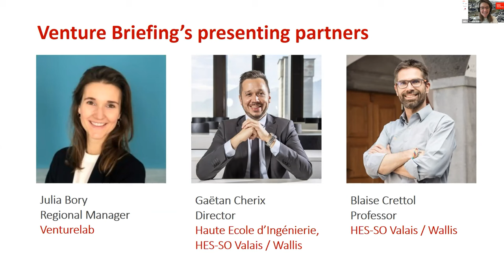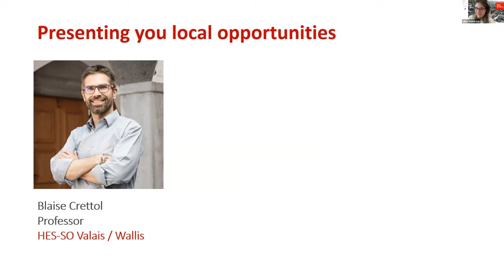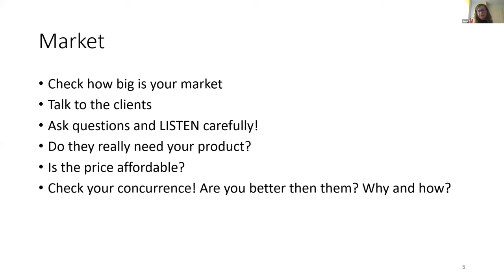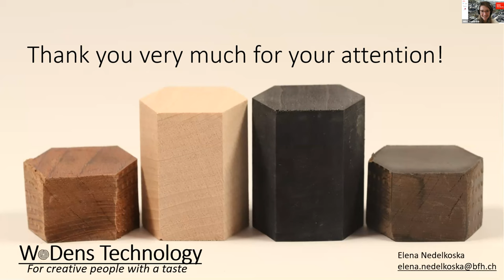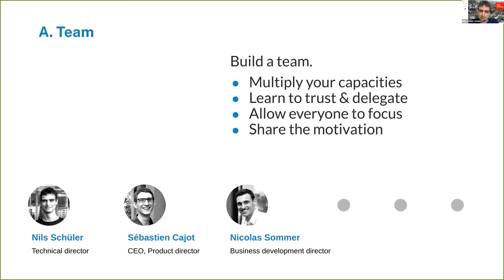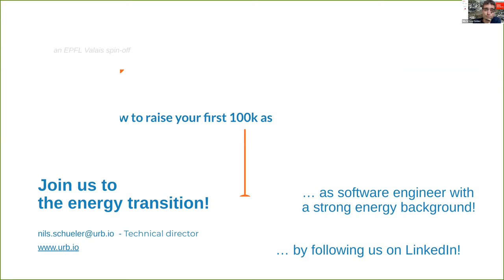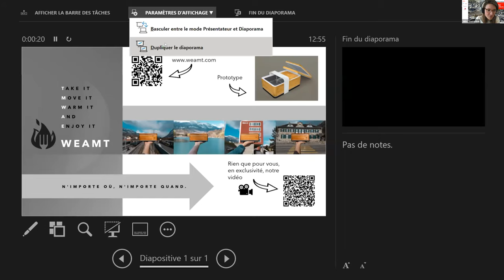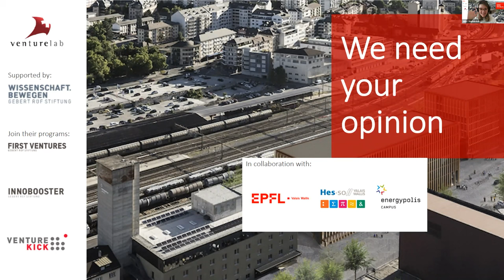Venture Briefing @ Energypolis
The Venture Briefing event series is designed to help students take their first steps towards building a successful company.

The event features two experienced entrepreneurs: Nils Schüler, CTO of Urbio and Elena Nedelkoska. CEO of WoDens.

They will talk about their startup and share details about their journey building a successful company. They will also help answer some of your questions during the Q&A session:

How to validate my idea?
How to fund my idea?
How to find help to bring my idea to life?
A small pitch competition will take place between the keynotes - a great opportunity to stress test your idea.

Format: 90sec pitch / 1 slide.

You will also be introduced to different support programs available to new entrepreneurs:
First Ventures (financial support and tailored coaching program for University of Applied Science students)

Thank you to the Gebert Rüf Stiftung for supporting this event and our local partners: EPFL Valais, the HES-SO Valais and the new Energypolis Campus